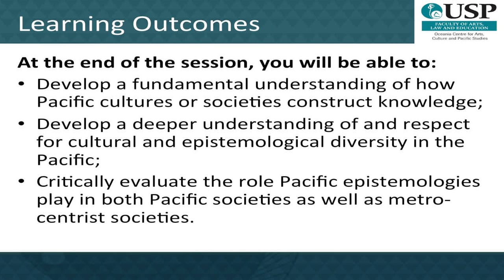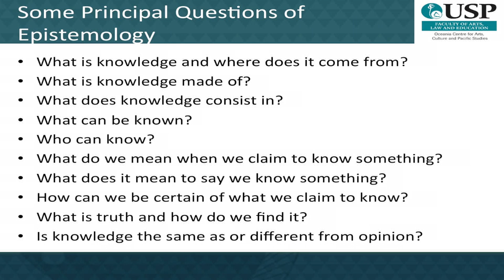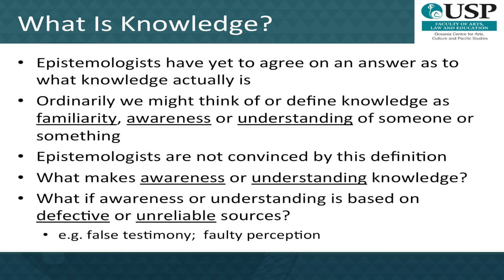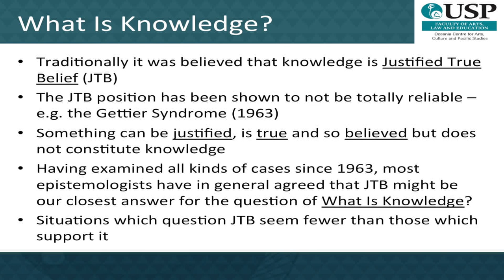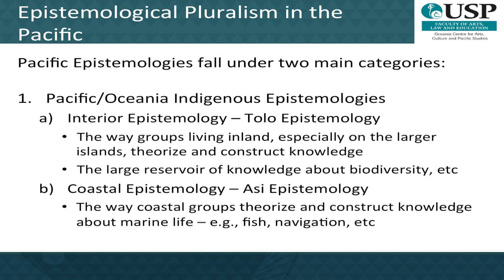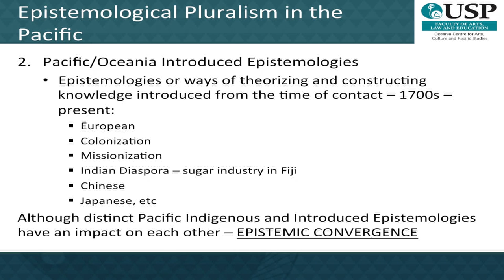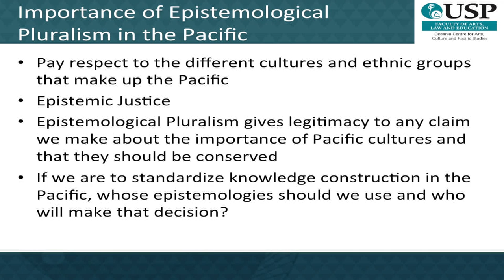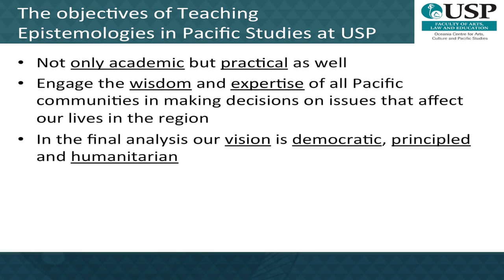Module 5 Lecture 1 - Indigenous Epistemology in the Pacific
Module 5 Pacific Ways of Knowing, Doing and Being
Lecture 1 - Indigenous Epistemology in the Pacific
Presenter: Dr. David Gegeo